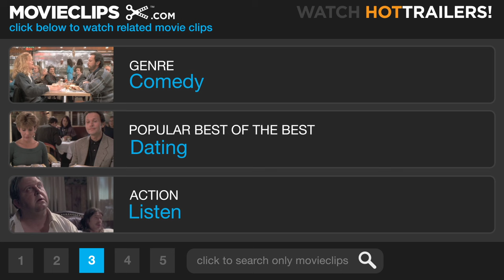Mr. Deeds (8/8) Movie CLIP - That Is My Birthday! (2002) HD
CLIP DESCRIPTION:
At the stockholders meeting, Emilio (John Turturro) learns that he is the sole inheritor of the Blake media corporation and promptly fires Chuck (Peter Gallagher).

FILM DESCRIPTION:
One of Frank Capra's best-loved stories gets a modernized and wildly slapstick reinterpretation in this romantic comedy starring Adam Sandler. When Preston Blake (Harve Presnell), a remarkably wealthy media magnate, dies with neither a wife nor children, the question on the lips of most of his associates is who will inherit the estate. The surprising answer turns out to be Longfellow Deeds (Adam Sandler), a cheerful but half-bright proprietor of a small-town pizzeria, as well as part-time greeting card poet, who was a distant relative of Blake. In order to claim his 40-billion-dollar inheritance, Deeds heads to New York City, where Blake's former associates, Chuck Cedar (Peter Gallagher) and Cecil Anderson (Erick Avari), introduce him to the city while trying to figure out how to get their hands on his new fortune. Meanwhile, Mac McGrath (Jared Harris), the producer of a sleazy tabloid television show, wants to get the inside scoop on Deeds, and comes up with perfect way to get it: he sends beautiful but unscrupulous reporter Babe Bennett (Winona Ryder) to sweep Deeds off his feet while she's wired for sound. Convincing Deeds that she's from a small town just like himself, Bennett quickly wins his heart, but while his affection is sincere, hers is not. He also displays a curious eagerness to defend her good name with his fists which quickly gets him in trouble. Meanwhile, as Deeds becomes the new laughing stock of New York thanks to Bennett's stories, Deeds decides it's time he did something big with his money, while Cedar and Anderson think they've finally found a way to take control of Deeds' holdings. Mr. Deeds also features supporting performances from John Turturro, Steve Buscemi, and Conchata Ferrell. John McEnroe and Rev. Al Sharpton make cameo appearances as themselves.

CREDITS:
Cast: Peter Gallagher, Harve Presnell, Adam Sandler, John Turturro, Gina Gallego, Winona Ryder
Producers: Joseph M. Caracciolo, Allen Covert, Sidney Ganis, Jack Giarraputo, Adam Sandler, Alex Siskin
Screenwriters: Tim Herlihy, Clarence Budington Kelland, Robert Riskin